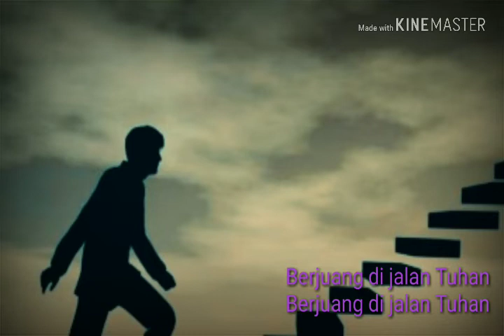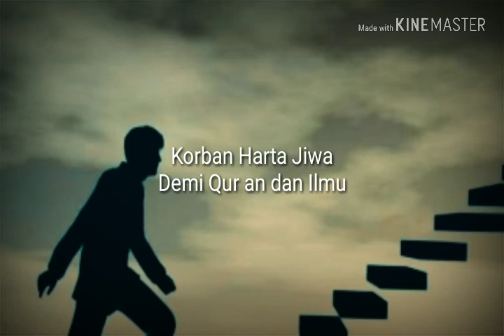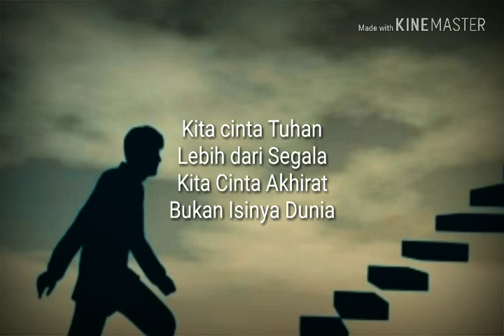Berjuang (Cover Lagi Syantik)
lagu berjuang ini berisi tentang motivasi agar kita selalu berdakwah mengajarkan dan mengamalkan ilmunya Allah. Dalam lagu ini juga dijelaskan betapa besar pahala bagi orang yang mau berjuang di jalan Allah. Jalan Allah berarti urusan Iman, Ibadah maupun Akhlak.

lirik lagu ini diambil dari kumpulan lagu Qur-any yang berjudul "Berjuang" dimana lagu Qur-any ini dikembangkan dan disebarluaskan oleh PP-UW Jombang sebagai sarana dakwah.